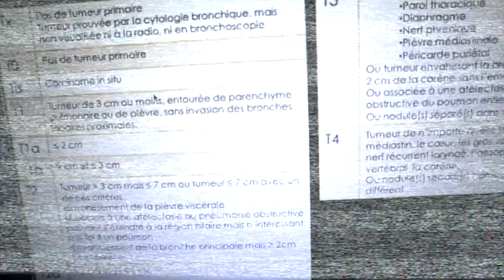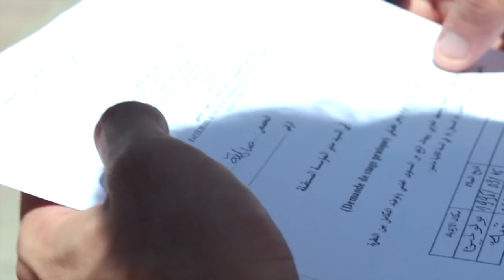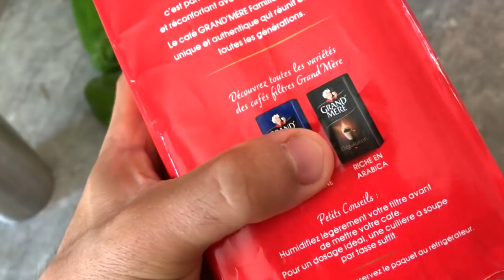Soutenance T3 Nazih Aka Traps El Dine | Pneumo Fini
Frequently asked questions :

22 Years Old. Lifting Weights for 2 Years. Medical Student.

Matériel :

- Canon M6
- iPhone 7

Lens :

- 15-45mm  4,5-5,6f
- 50mm 1,8f

- free-logic-ft-kendrick-lamar-type-beat-cartoons-prod-syndrome
- free-lil-skies-x-rich-the-kid-type-beat-ecstasy-prod-syndrome

*  Lower #2  :

- Squats
- 40 Lunges x 40 Squats x 3
- Leg Extensions 3 x 15
- Calves